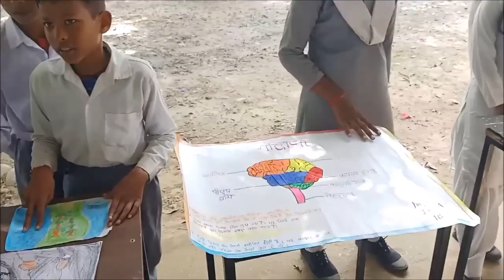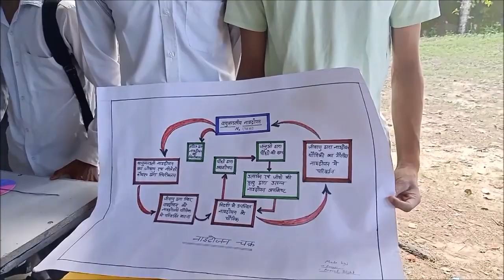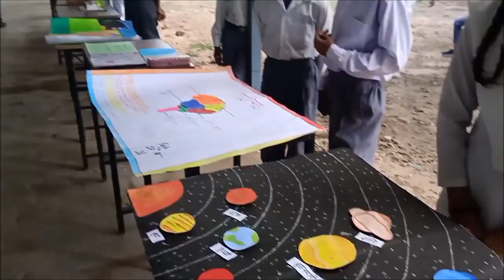विज्ञान प्रदर्शनी, राजकीय इण्टर कालेज भेल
विज्ञान प्रदर्शनी, राजकीय इण्टर कालेज भेल Dated 13 Oct 2022